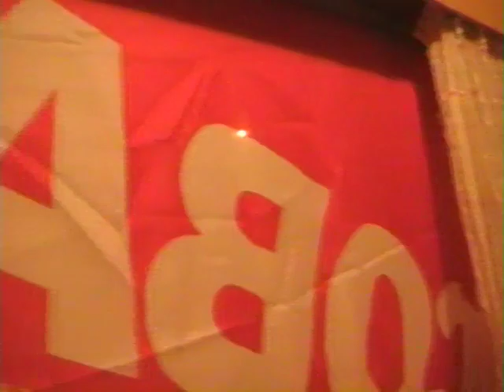Tenda -roulotte permanente 15 ottobre Roma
Alla tenda, mentre si cena si parla della manifestazione di Roma.
I giovani, l'organizzazione,il movimento.
15 ottobre 2011 (20° giorno )
il presidio continua